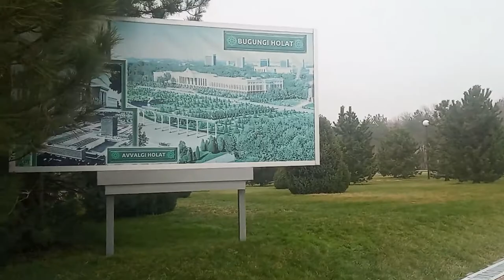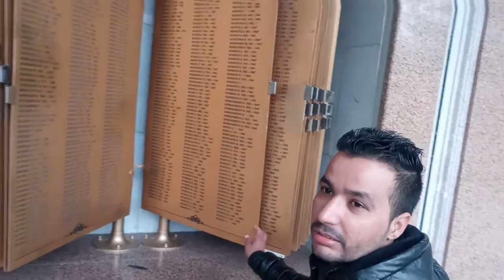Independence Square Tashkent,Uzbekistan ਉਜ਼ਬੇਕਿਸਤਾਨ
(Uzbek: Mustaqillik Maydoni, Мустақиллик Майдони) is a central square of Tashkent, Uzbekistan.